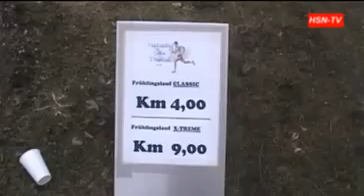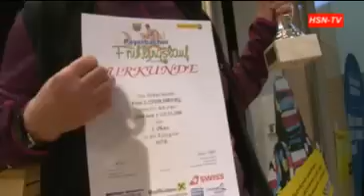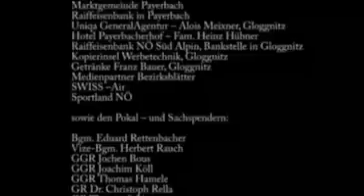Demo Version 17 min. Länge für DVD Bestellung - 27. Payerbacher Frühlingslauf 2013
Bestellen Sie jetzt die 17. min. lange Version in TV - DVD Qualität vom 27. Frühlingslauf in Payerbach 2013. Somit unterstützen Sie das Medienprojekt der Hauptschule Payerbach 2013

Die Demo Version wird in einer Demo Qualität hier auf Youtube bereitgestellt!

Bestellinfos:
Länge DVD - zirka 17 min.
Verpackung: Slim Case mit Aufdruck 4c
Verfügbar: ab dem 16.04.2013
Kosten pro Original DVD inkl Verpackung und Versand per Nachnahme € 19,-

Kategorie

    Sport
    Lizenz